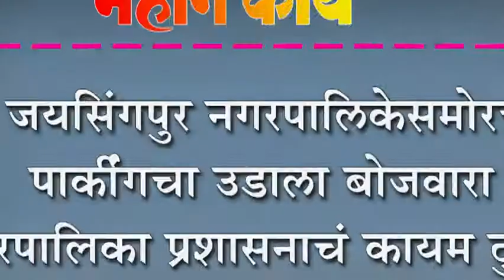जयसिंगपुर नगरपालिकेसमोरच पार्कींगचा उडाला बोजवारा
जयसिंगपुर नगरपालिकेसमोरच पार्कींगचा उडाला बोजवारा : नगरपालिका प्रशासनाचं कायम दुर्लक्ष